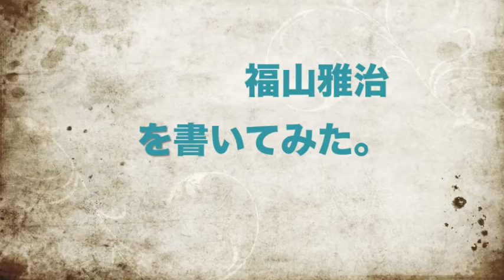福山雅治 を書いてみた 書道 文字アート